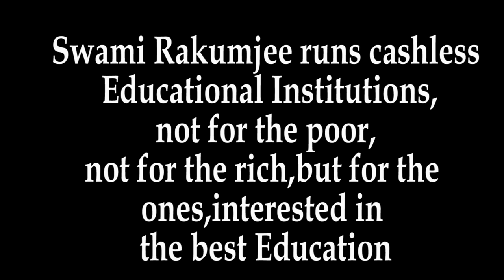Sigmund Freud Quotes - 5 by Swami Rakumjee |Your strength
Swami Rakumjee 1124th Small talks on Sigmund Freud Quotes - 5
 “Out of your vulnerabilities will come your strength.”